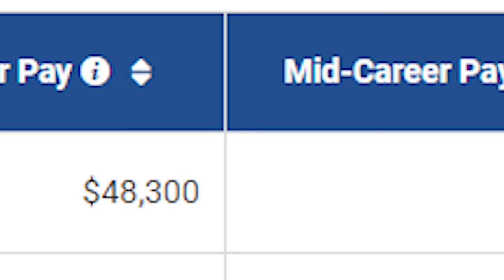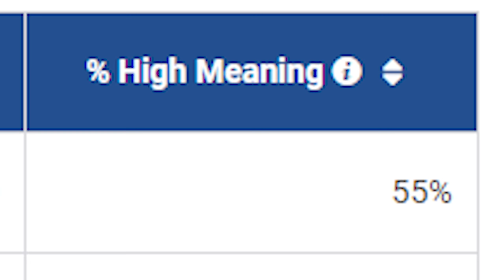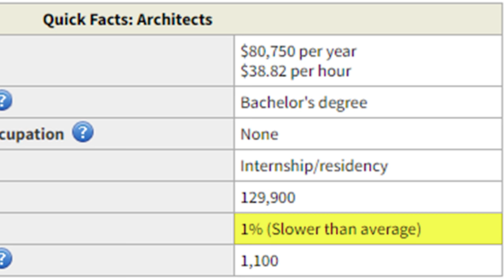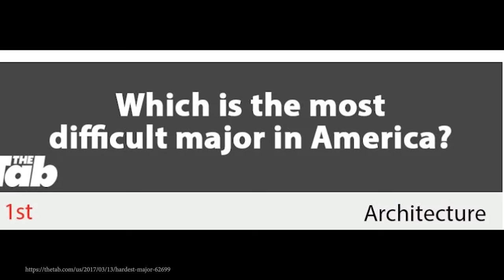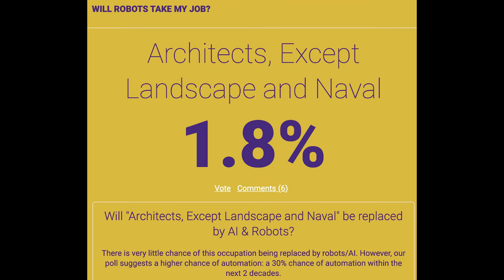The TRUTH about an ARCHITECTURE degree...